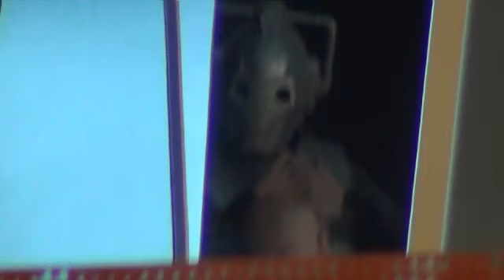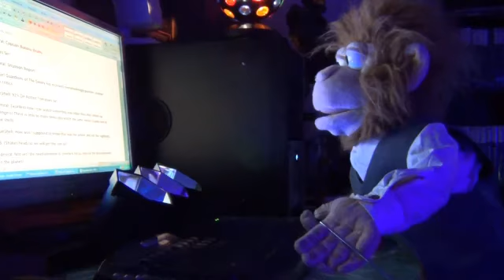Last Crusade Productions SECOND ANNIVERSARY!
The Second Anniversary Clip Show for Last Crusade Productions!